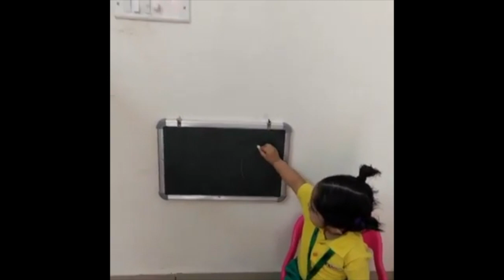Makoonite miss going to School | Part - 2 #2